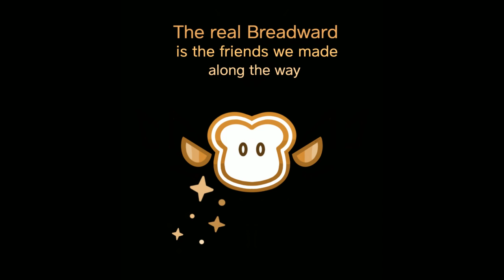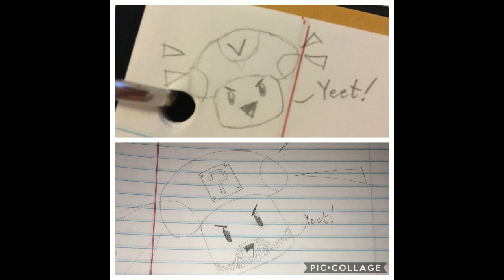[Vinebooru] Vinny - Vinesauce Art Corner (part 904)